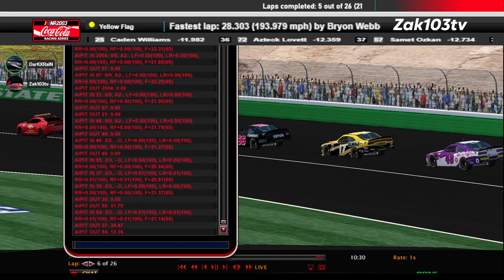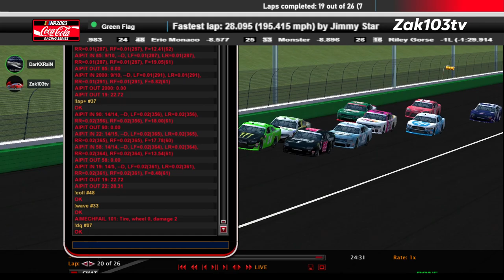NCCRS Atlanta 2023